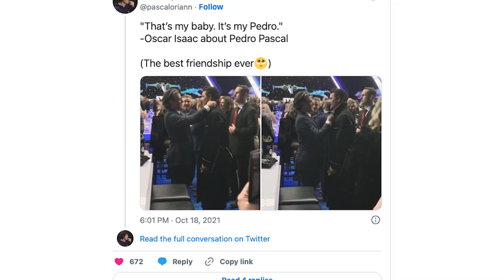Does Pedro Pascal Have a Secret Fling?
Hollywood's new favorite celebrity Pedro Pascal is living the high life and getting up to some crazy antics. Check out this video to see the latest news in his life.